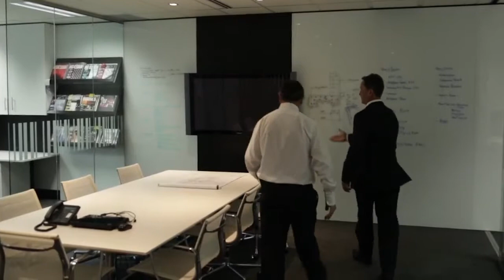Vostek Roofing Corporate Promo Video (Short Version)